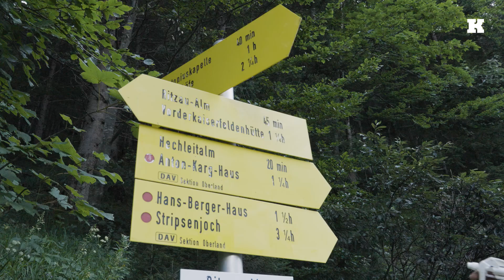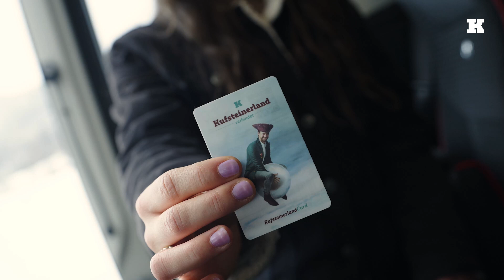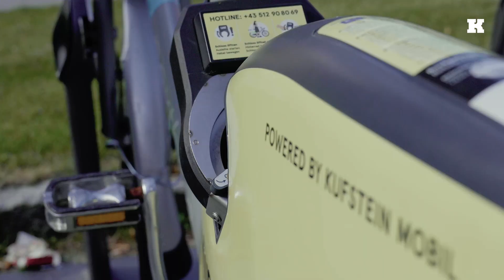04 | Unser Weg| Lebensraum | TVB Kufsteinerland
Aktive Lebensraumgestaltung für ALLE kurzzeitigen und dauerhaften Bewohner:innen des Kufsteinerlandes!

Was hat der TVB mit 51.000 verliehenen Fahrrädern zu tun? Warum gäbe es ohne TVB viele Öffis der Region nicht in dieser Form? Und: Wussten Sie, dass der heimische TVB sogar in den Katastrophen-Fonds der Gemeinden mit einzahlt? Alles über unsere große Verantwortung für das Allgemeinwohl in unserer lebenswerten Heimat und über die aktive Pflege der hohen Lebensqualität für hier Lebende, hier Arbeitende, hier Studierende und hier Urlaubende, erfahren Sie in unserem Video „Unser Weg | Lebensraum“!